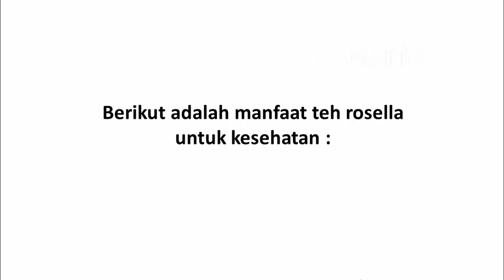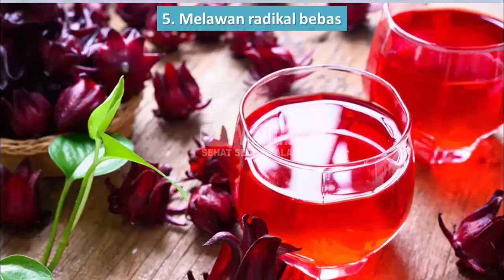Manfaat Teh Rosella untuk Kesehatan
Video kali ini tentang manfaat teh rosella untuk kesehatan.

Apakah Anda pernah minum teh rosella? Teh rosella tak hanya nikmat diminum hangat-hangat. Teh yang satu ini ternyata memiliki banyak sekali manfaat untuk kesehatan yang mungkin tak pernah Anda bayangkan sebelumnya. Lantas apa saja manfaatnya bagi kesehatan ?

Berikut adalah manfaat teh rosella untuk kesehatan.